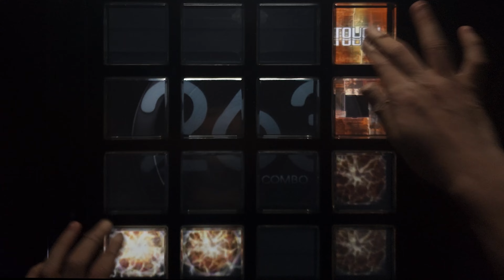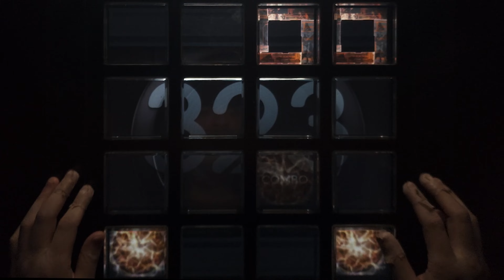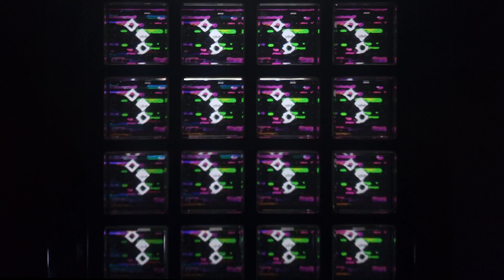【jubeat Ave.】Arousing [EXT] EXC By MATYA*LL